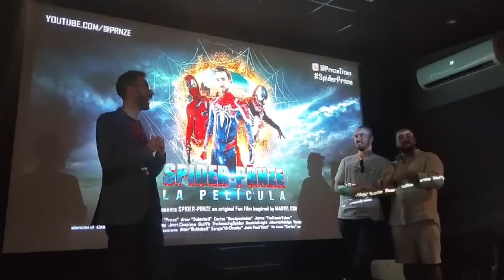SPIDER-PRNZE | LOS 6 SINIESTROS (Temporada 4, CAPÍTULO FINAL)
SpiderPrnze, Deadpool y Venom intentan averiguar cómo vencer a los 6 Siniestros, mientras el Doctor Strange va a por refuerzos.

FANFILM sin ninguna afiliación con Sony o Marvel. Todos los derechos de los personajes existentes pertenecen a sus respectivos estudios.

Lagarto: TheComicTuber, Requena y Prnze
Electro: Enrique Sevilla

Dany Ramos
Fons Jiménez Trece
Elisa Ana Mancha Romero
Mariu Sama
Alvaro Ladoux
Laura Rodríguez Nichol

ACCESORIOS QUE UTILIZO:
Cámara Principal
Cámara Deportiva
Cámara Deportiva más barata
Estabilizador para GoPro
Super-Pack Accesorios GoPro
Soporte Casco Moto GoPro
Soporte Manillar Moto GoPro
Soporte GPS para Moto
Micrófono de Corbata para MotoVlogs